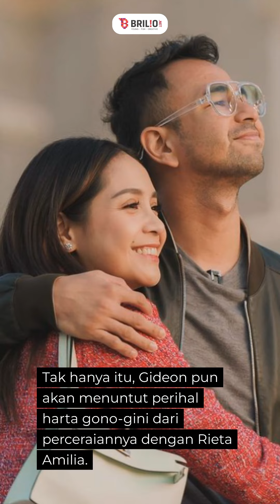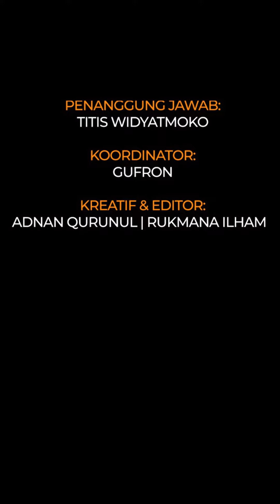Akui tak dekat dengan ayahnya, begini potret kebersamaan Nagita Slavina dan Gideon Tengker